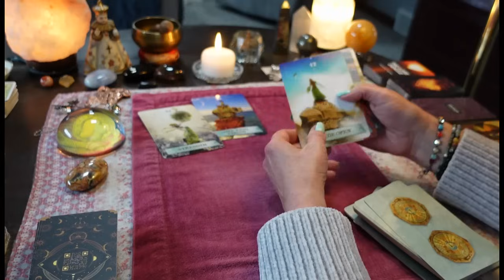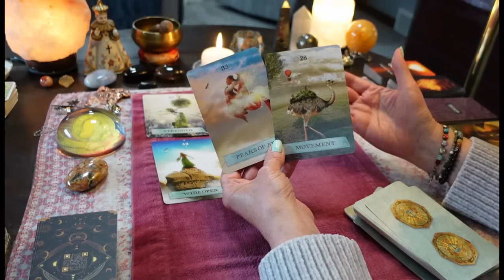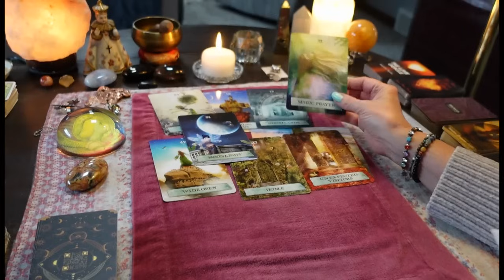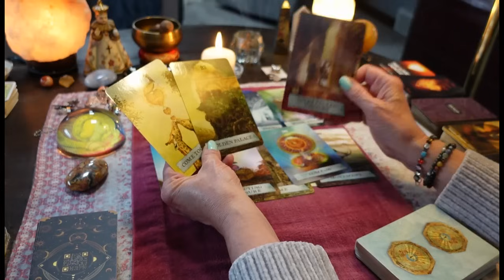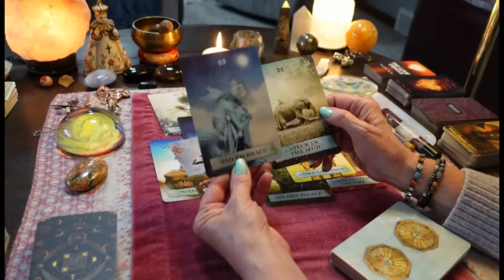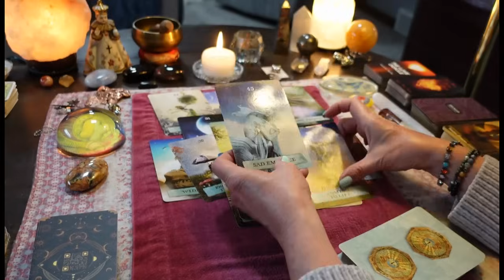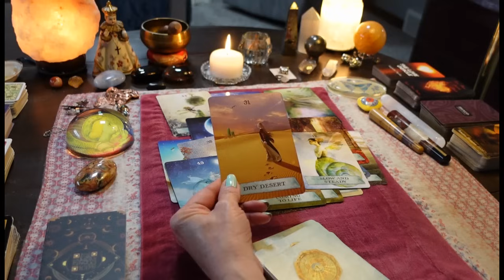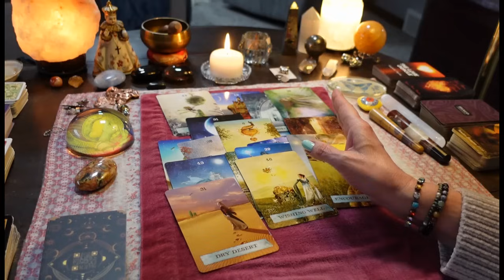Your Enemies Think YOU'RE Controlling Their Karma!⚡️They're Scared Of You Now!